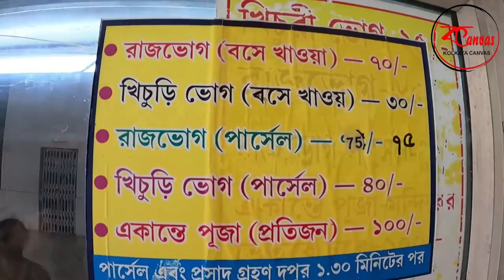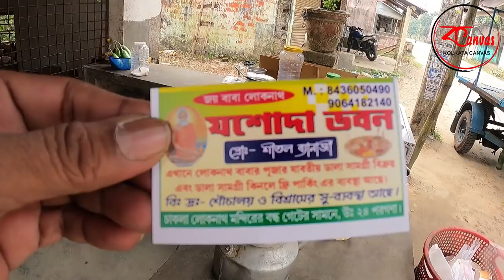Kolkata canvas ১৪ বছর পর চাকলা এলাম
LOKNATH BABAR ASRAM CHAKLA

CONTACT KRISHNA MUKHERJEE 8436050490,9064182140